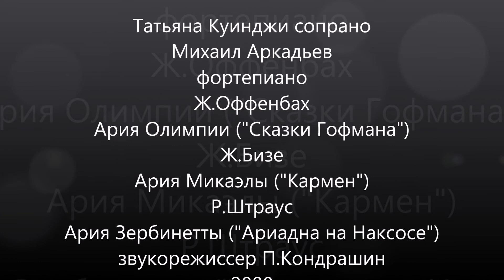Татьяна Куинджи сопрано Михаил Аркадьев фортепиано Арии из опер